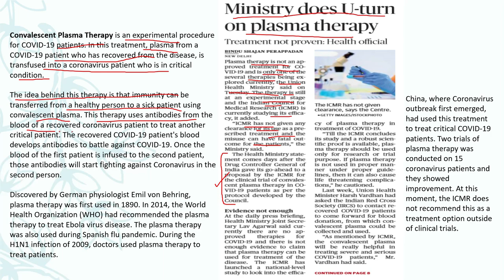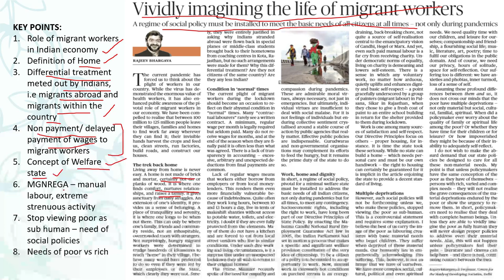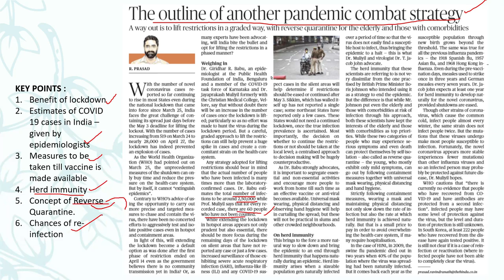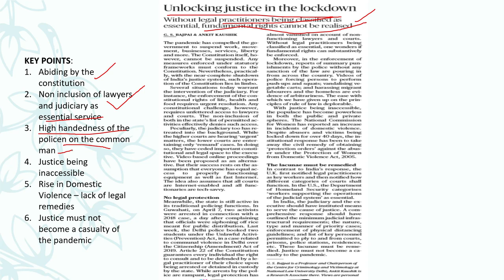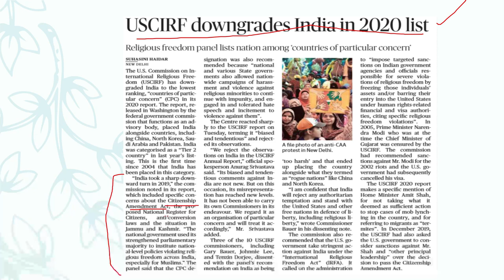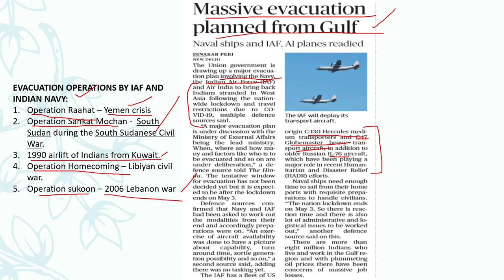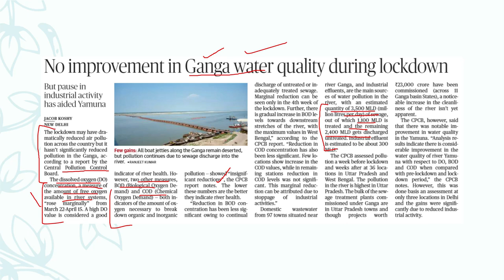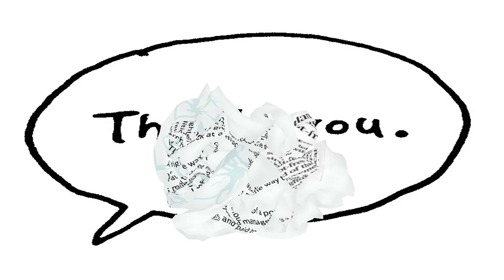CUURENT AFFAIRS - THE HINDU ANALYSIS - 29th APRIL 2020 - VALI RAMESHWAR'S IAS ACADEMY.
Daily dose of current affairs from the Hindu newspaper explained by Dr. Dilip from Vali Rameshwar's ias academy, Hyderabad.